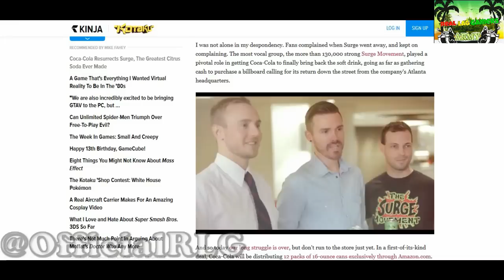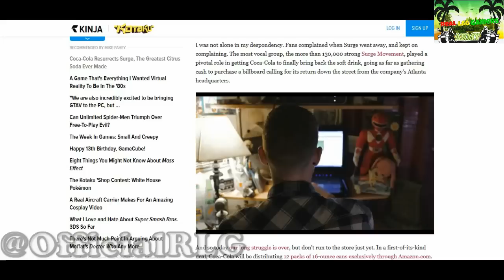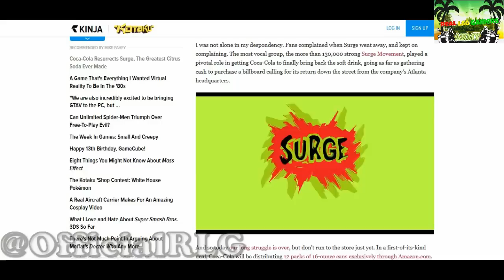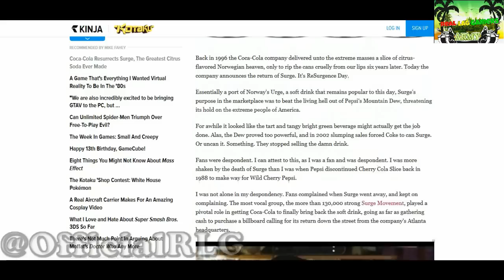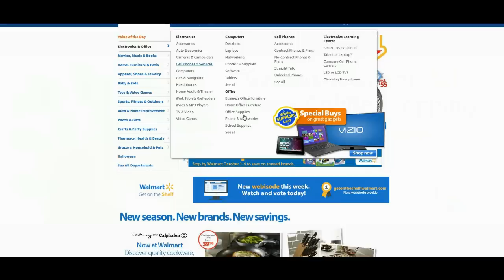What is Surge soda - Coca Cola Resurrects Surge The Greatest Citrus Soda Ever Made - Surge is back R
what is surge soda - you may ask well Coca Cola Resurrects Surge, The Greatest Citrus Soda Ever Made - Back in 1996 the Coca-Cola company delivered unto the extreme masses a slice of citrus-flavored Norwegian heaven, only to rip the cans cruelly from our lips six years later. Today the company announces the return of Surge. It's ReSurgence Day